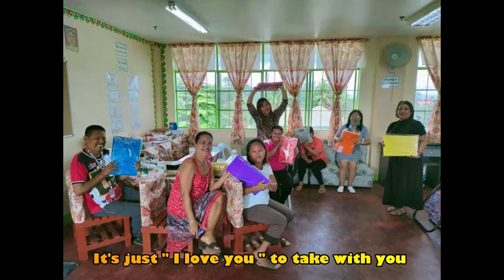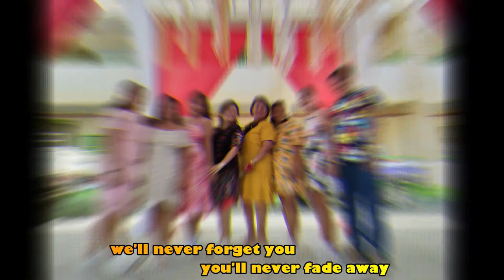Full Tribute of Rodrigo C Dela Pena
Enjoy your new journey !!! We Will Miss You - From : ONE SCCS!